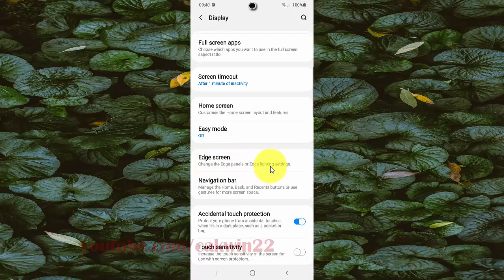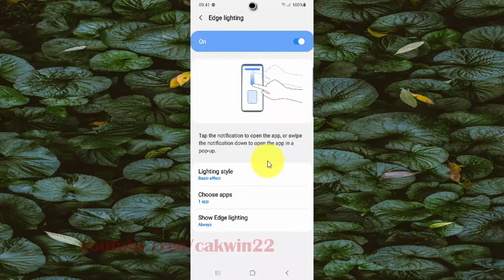Samsung Galaxy S20 : How to change edge lighting Color Android 10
This video show How to change edge lighting Colour in Samsung Galaxy S20.  In this tutorial I use Samsung Galaxy S20 SM-G980F/DS International version with Android 10